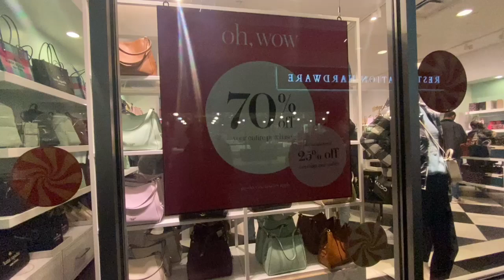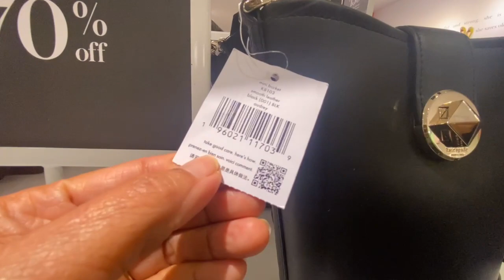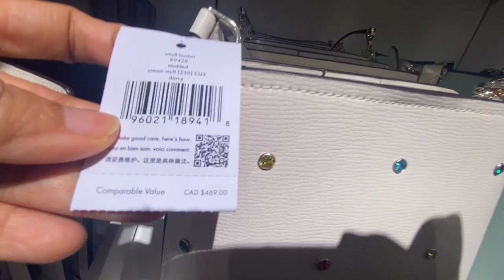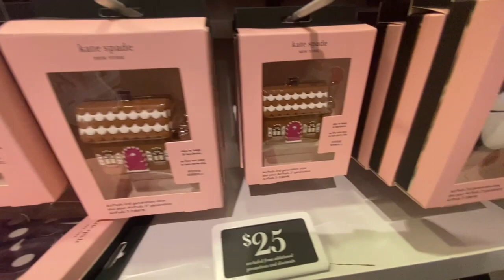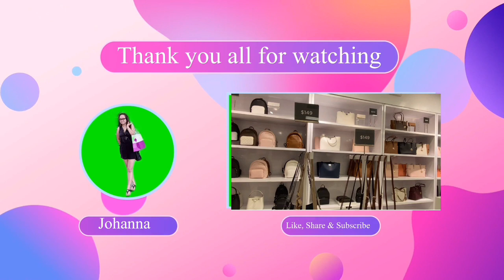KATE SPADE OUTLET~ EXTENDED BLACK FRIDAY DEALS ~ 70% OFF Plus 20% ADDTL ~ COME SHOP WITH ME